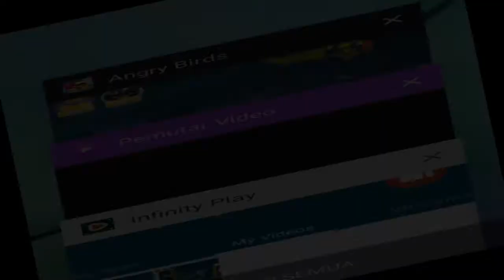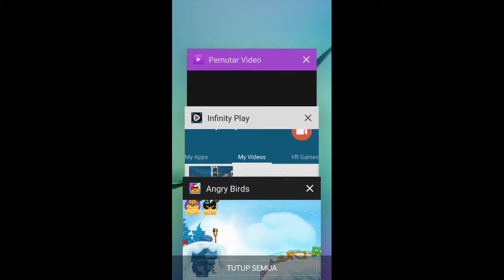Angry Bird Season Fight Monster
Angry Bird use basket ball and other big things to destroy the pigs along his hideout